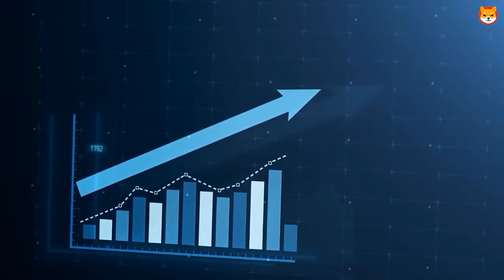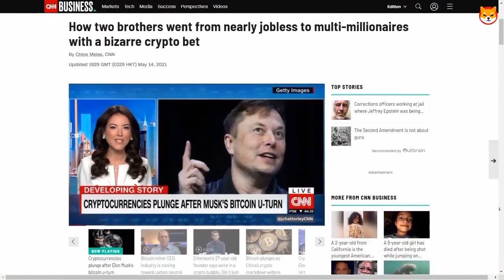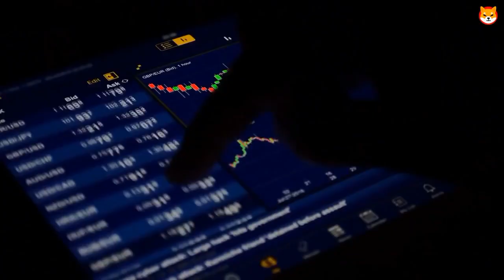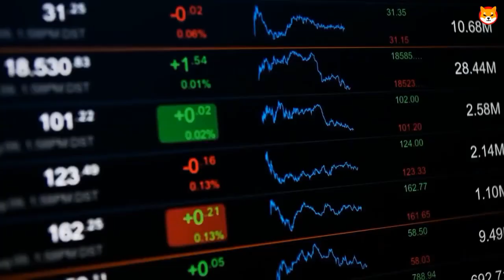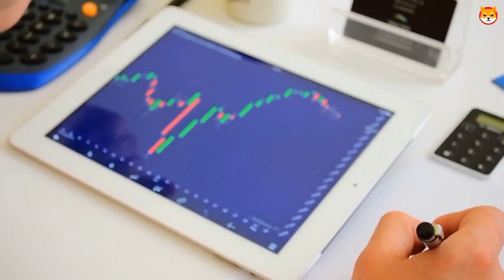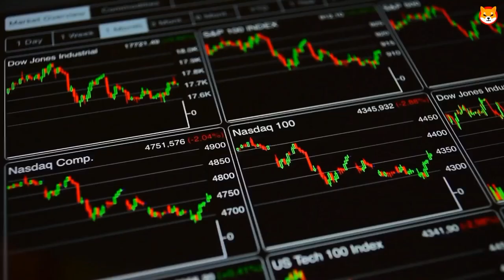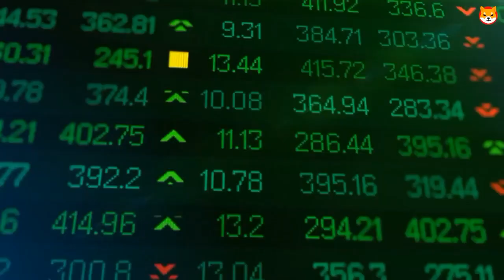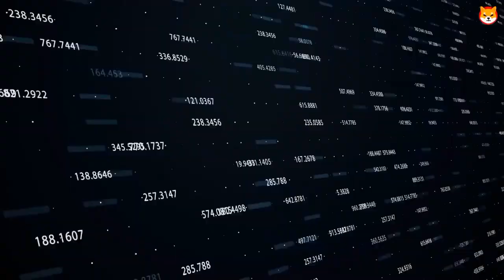WONDERFUL NEWS FOR THE SHIBA INU COIN! TODAY'S SHIBA INU COIN NEWS - SHIBA INU PRICE PREDICTION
Are you interested in copying all my traders automatically?

You can easily copy my trades or follow my strategies by visiting my Linktree profile, which is accessible worldwide

If you have any questions or need assistance, please don't hesitate to reach out.

ILEAKED! SHIBA INU ARMY: IF YOU ARE HOLDING 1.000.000 TOKENS YOU NEED TO SEE THIS!! – EXPLAINED

1. SHOCKING! GRAHAM STEPHAN JUST REVEALED THIS ABOUT SHIBA INU COIN | SHIB SHIBA INU COIN NEWS TODAY
2. FINALLY! Shiba Inu Coin To Crashed 300 Trillion SHIB Token & WILL GO TO $0.10 VERY SOON!
3. REVEALED Shiba Inu Coin Token Burn Date FINALLY! SHIB WILL GO TO $0.10 | Shiba Inu Coin News Today